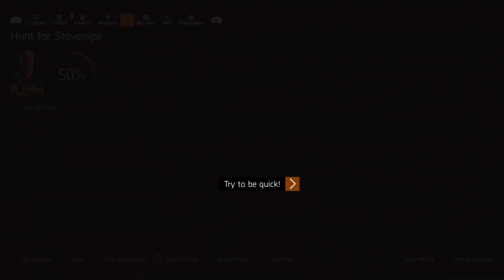Tom Clancy's The Division® 2 - Agent(s) Activity 2023 1.0 17 (5)